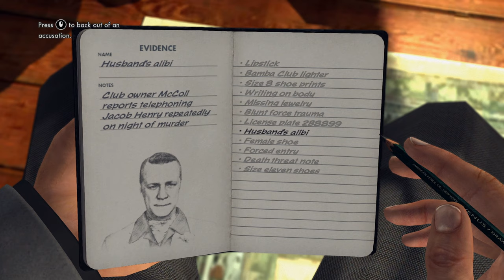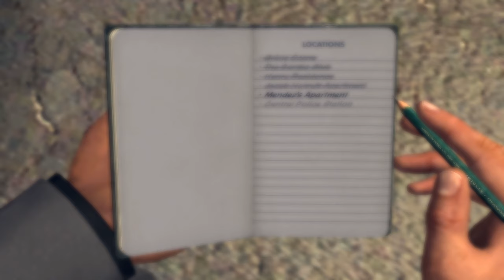L.A Noire: knockout - Part 15 🙈 🙉 🙊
2. (Keyboard used in video)
3. Bitcoin:  bc1q4cywnyjrrt4qnludlexjpfgr6jm8nncq5m9lgk
4. (LA Noire Merch on Ebay)